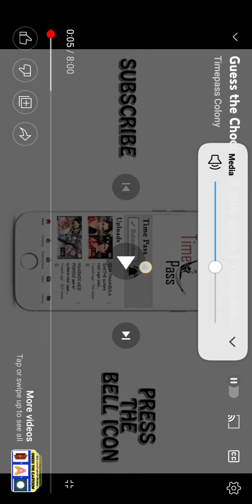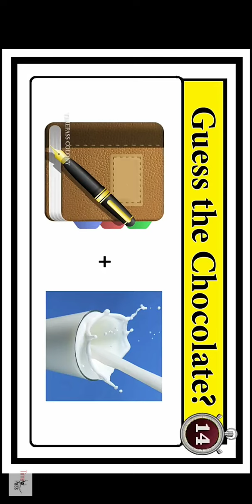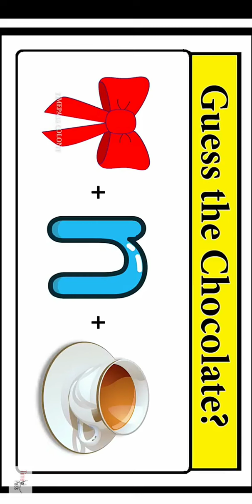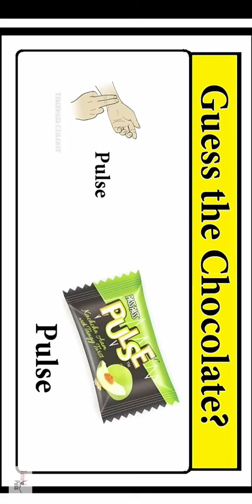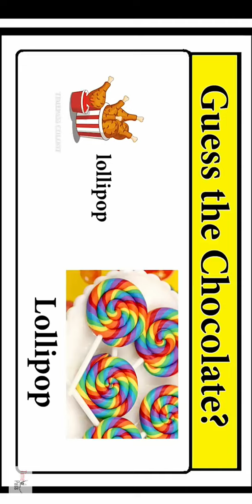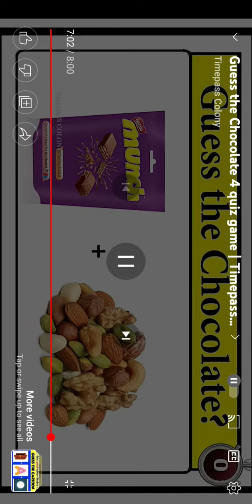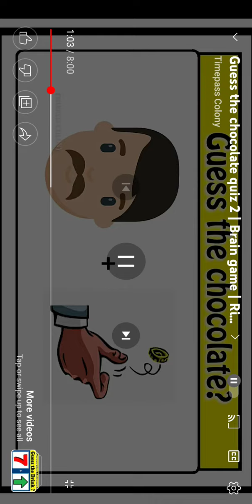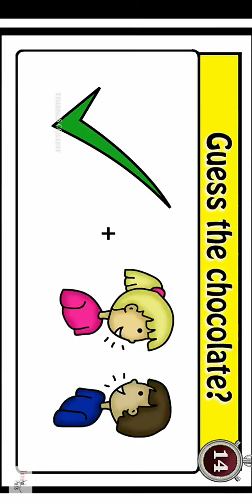GUESS THE CHOCOLATE